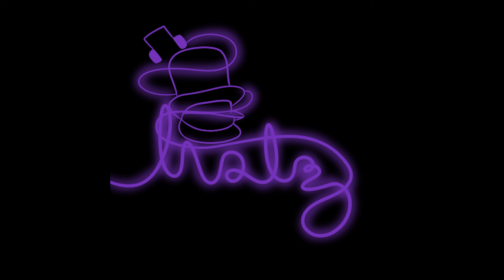Late - HatStack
18/26 only missed 2 months. Good news is i'll be starting soundtrack work for another project soon and that will go here so look forwards to that...

This is part of a personal project of mine to record a song every week of 2022. It can be a cover, an original, or just an idea; I want to break out of my comfort zone of just sitting on ideas. Some ideas flounder and some flop, but if you don't try you will never succeed. If you decide to stick around on this journey, please enjoy!

An original song by HatStack